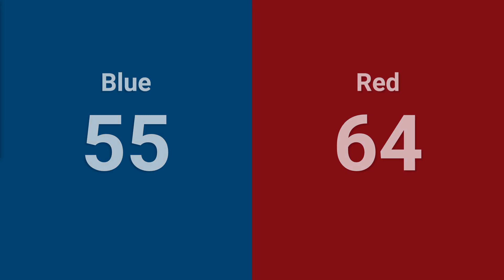Qualification 34 - 2024 Seven Rivers Regional